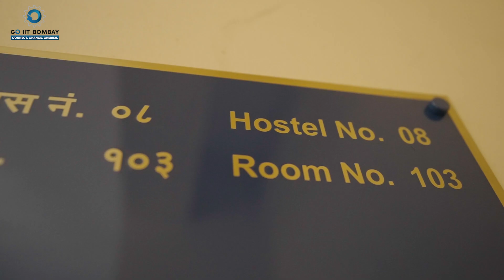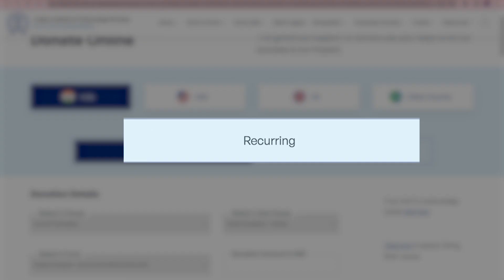GOIITB 2023: IITB alumnus talks about the Institute’s first-of-a-kind alumni-led hostel project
Introducing Hostel Infrastructure, the first amongst the 5 significant causes featured in our annual fundraising campaign GOIITB (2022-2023). Hear from IIT Bombay’s alumnus Kirat Patel (B. Tech., Mechanical Engineering, 1975) as he talks about Project Evergreen, a first-of-its-kind alumni-led student housing project by the Institute.